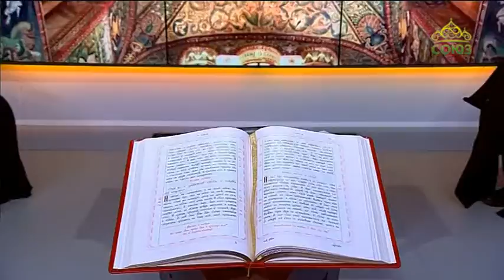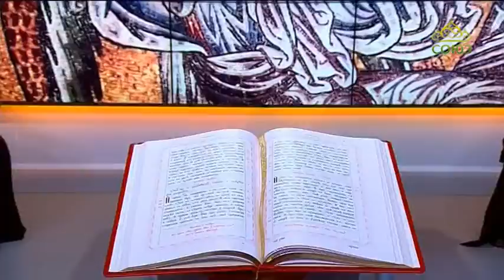«Слово» (Санкт-Петербург). От 8 апреля. Церковная десятина